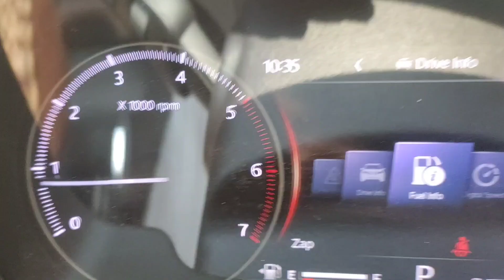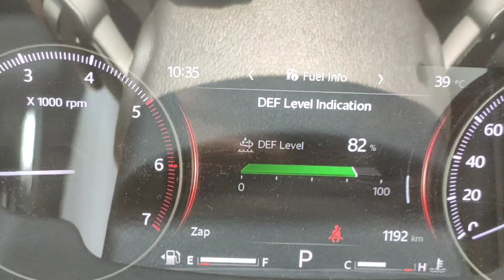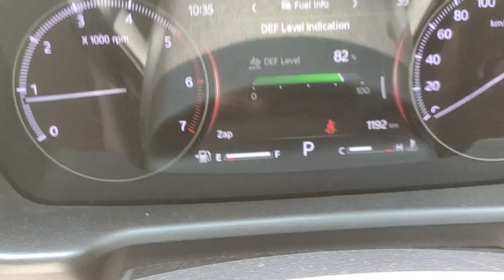How to check DEF level in Scorpio N and XUV700 manually...